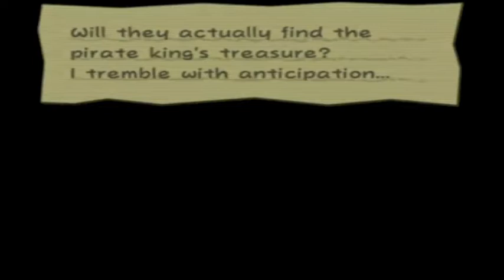Paper Mario TTYD Part 44: Flavio hates you all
Alright time to finally get somewhere in this bloody jungle.